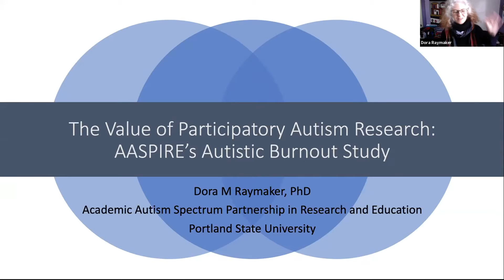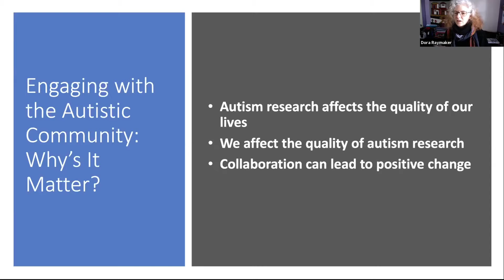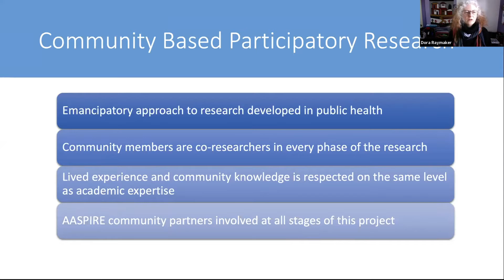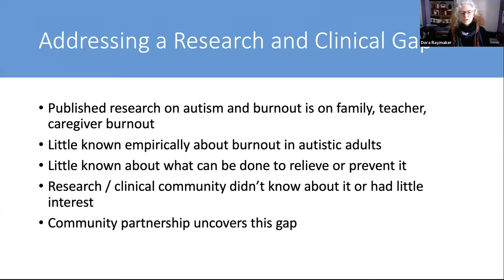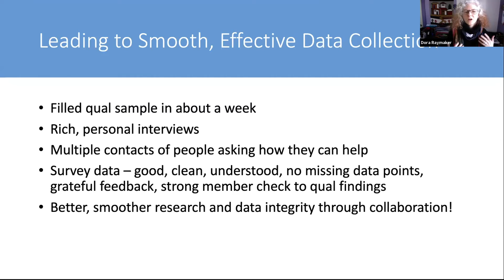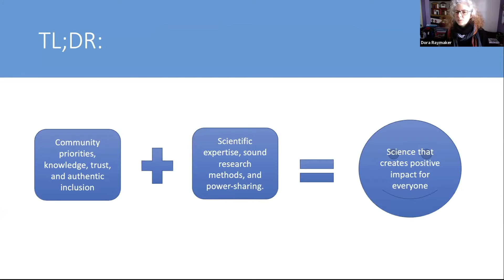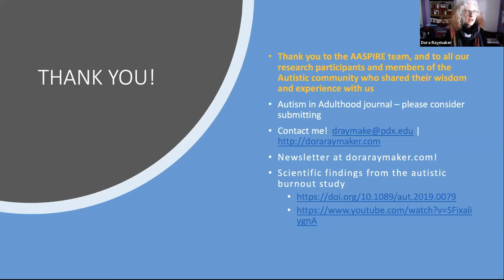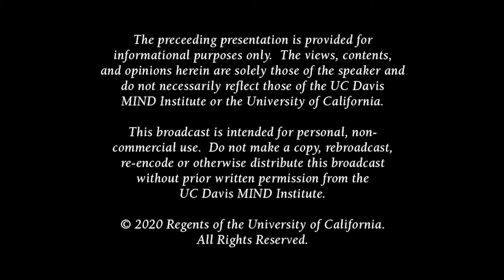ND Summit: The Value of Participatory Autism Research: AASPIRE’s Autistic Burnout Study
The Value of Participatory Autism Research: AASPIRE’s Autistic Burnout Study by Dora M. Raymaker from Portland State University.

Fifth Part of the Neurodiversity Summit 2020